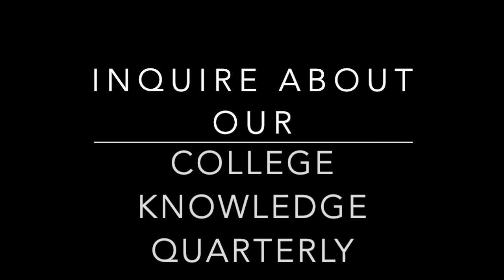Duke University History Major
Sevana speaks about her journey to Duke and what she did to prepare for the admissions process. Stay focused on what works for you as an individual and now a checklist of what you believe colleges like to see.